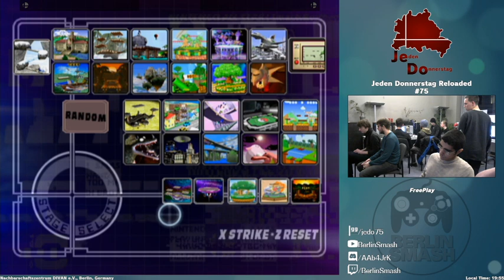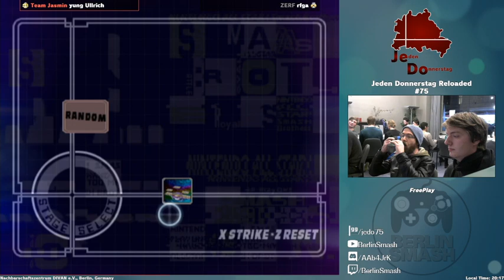Jeden Donnerstag Reloaded #75 VoD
0:00:00 WR1 - Likey vs. Fat Roscoe
0:09:05 WQ - BananaMarmelade vs. 3rd
0:26:30 WS - yung Ullrich vs. rfga
0:37:00 LR3 - BoffTarget vs. toughC
0:59:50 WF - Charon vs. yung Ullrich
1:23:50 LS - BananaMarmelade vs. rfga
1:46:15 LF - yung Ullrich vs. rfga
2:01:50 GF - Charon vs. yung Ullrich